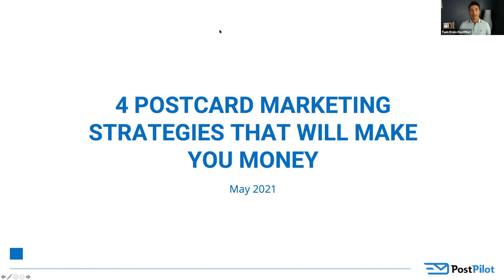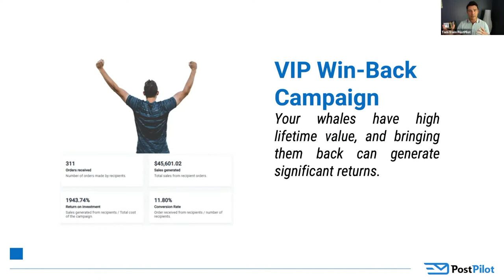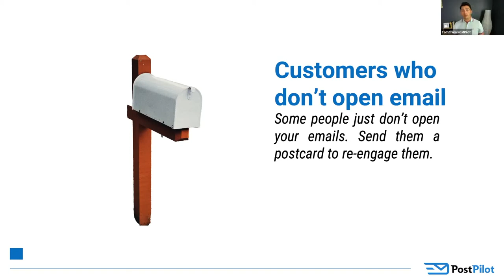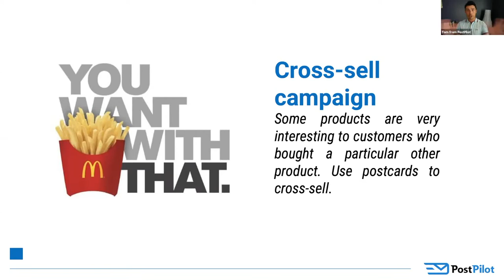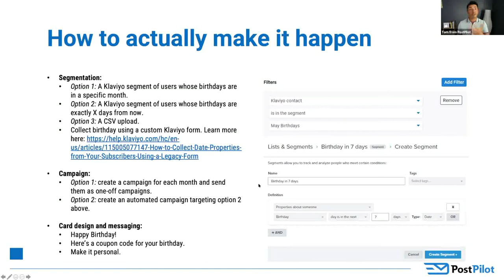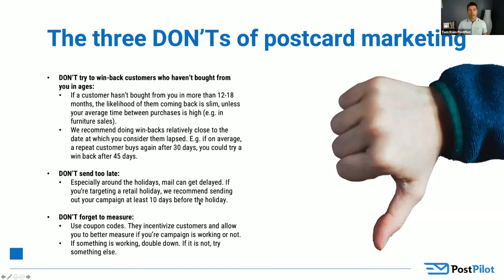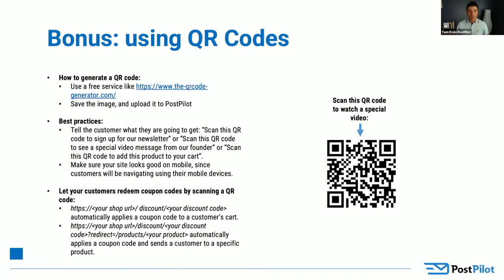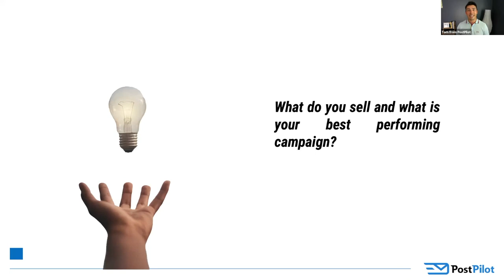4 Postcard Marketing Strategies That Will Make You Money